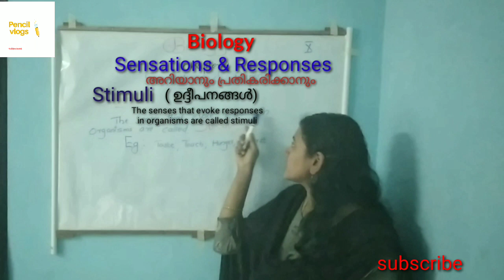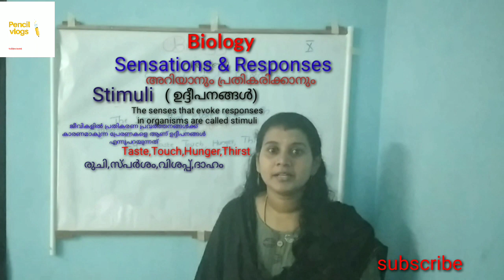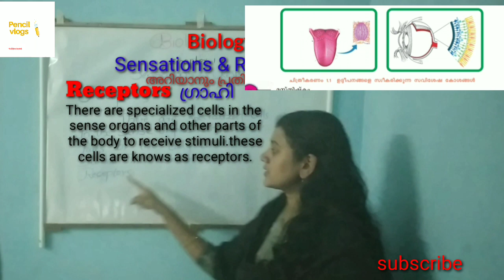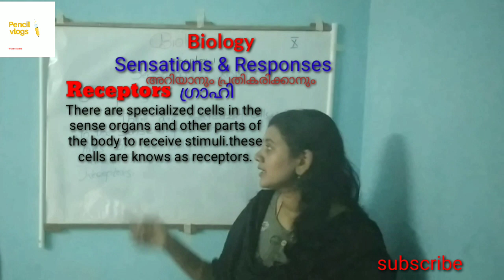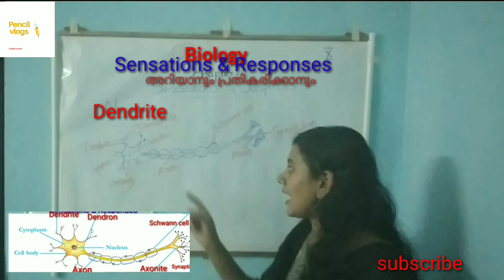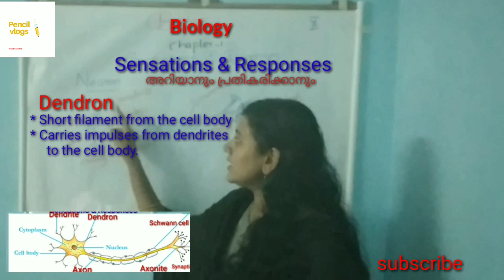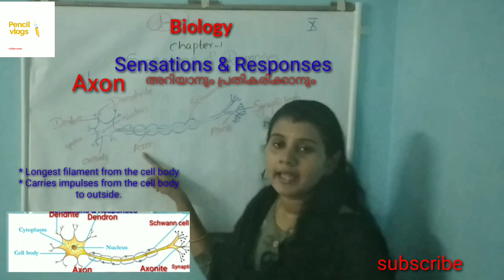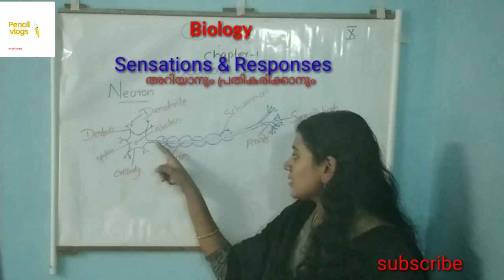10nt biology Egane elupathil padikkam ( Sensations and responses) part 1 pencil vlogs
Eluppathil biology padikkam# pencil vlogs